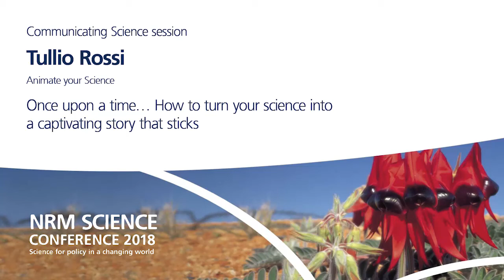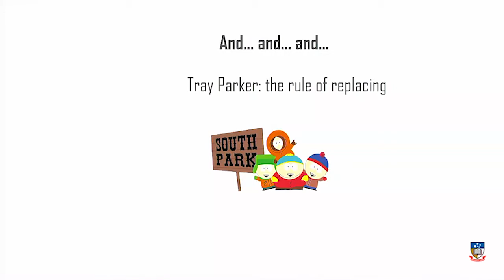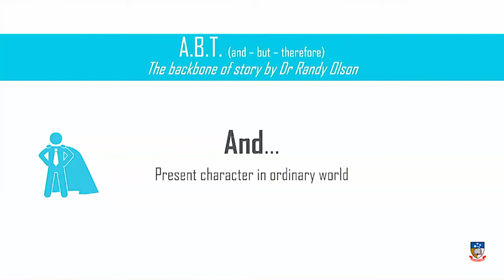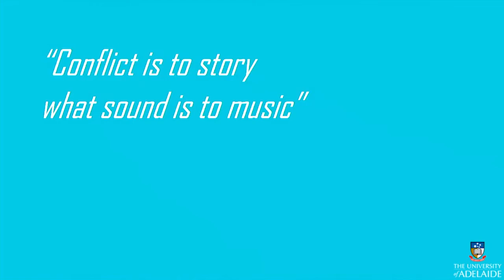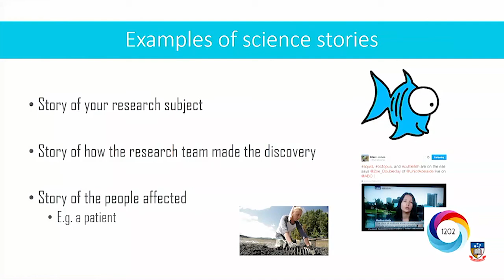Day 1 - Communicating Science - Tullio Rossi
2018 NRM Science Conference - Science for policy in a changing world. University of Adelaide, 10–11 April

Day 1 - Communicating Science

Tullio Rossi, Animate your Science - Once upon a time… How to turn your science into a captivating story that sticks